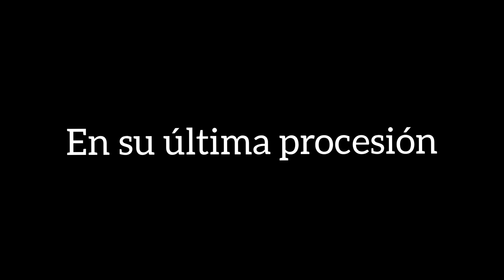Spot Guardada 2019 Señor de los Milagros Moquegua